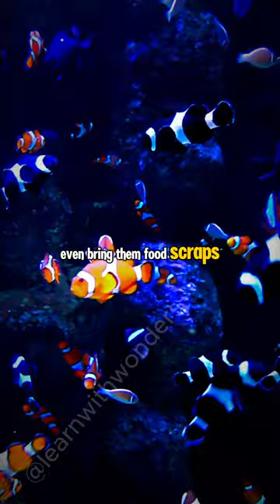🐠 Exploring the World of Clownfish!🐟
🌊 Dive into the mesmerizing realm of clownfish with us! 🎥 Join our underwater adventure as we uncover fascinating facts about these iconic "Nemo" fish. From their vibrant colors to their symbiotic relationships with sea anemones, there's so much to discover! 🐟 Get ready to be amazed by the gender-bending abilities of these quirky creatures and learn how they thrive in the ocean's depths. 🐠 Don't miss out on this journey into the colorful and captivating world of clownfish! 🌈